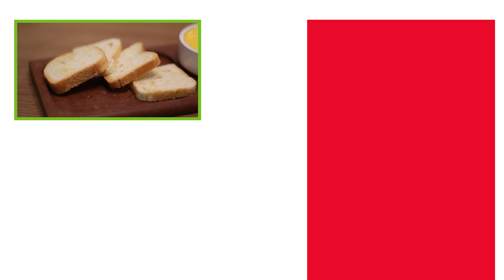Aprenda a fazer patê de cenoura para a Páscoa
A época do coelhinho de Páscoa merece uma receitinha especial, né? Aprenda a fazer um delicioso patê de cenoura para o lanche da garotada!

Você só vai precisar de:
- Cenoura
- Maionese
- Alho
- Sal
- Orégano

Para mais dicas e ofertas, acompanhe também o nosso instagram: @ferreiracosta